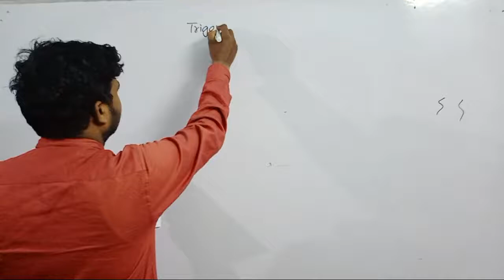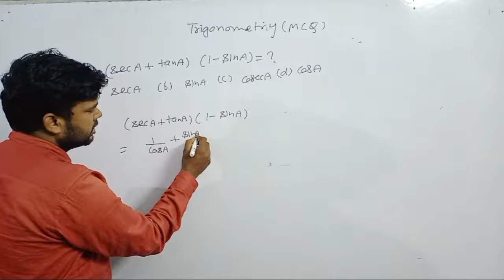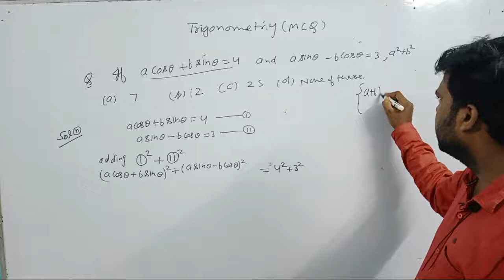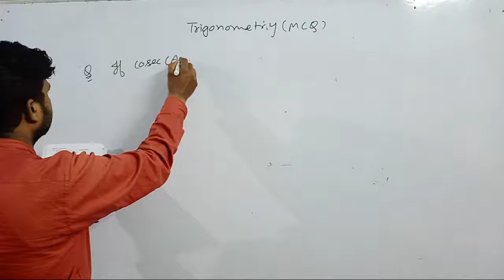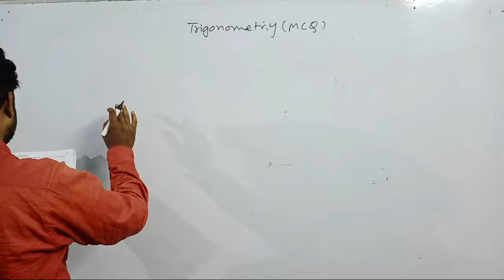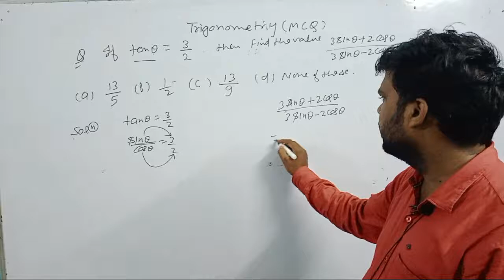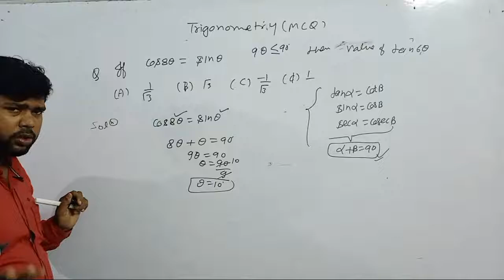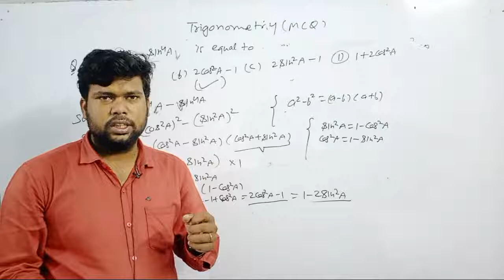class 10 Mcq trigonometry